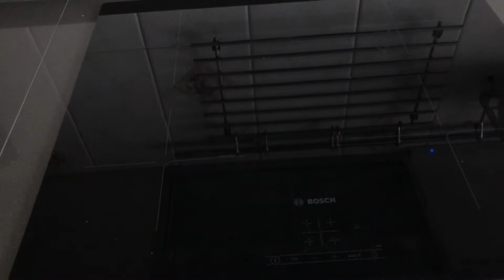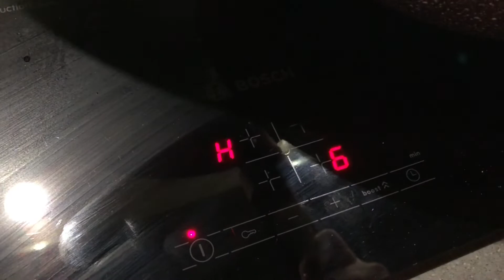Piano cottura induzione Bosch PUE611BB1E domande frequenti 2 parte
Rispondo alle ultime domande che ho ricevuto sul piano a induzione.

Piano cottura domande 1 parte

Piano cottura 1 video

HG pasta per piano a induzione